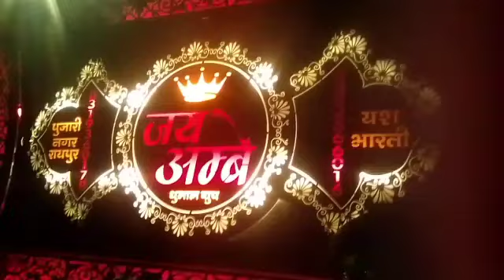Jay Ambe Dhumal pandatarai mein 2023 urse